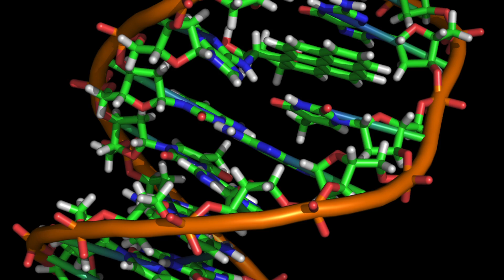University at Buffalo's Communities of Excellence: GEM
The Genome, the Environment and the Microbiome community will work to advance understanding of areas that will enable development of personalized medicine and empower individuals to have greater control over and understanding of their health, the human genome and the human microbiome -- the trillions of microorganisms living in and on the human body.